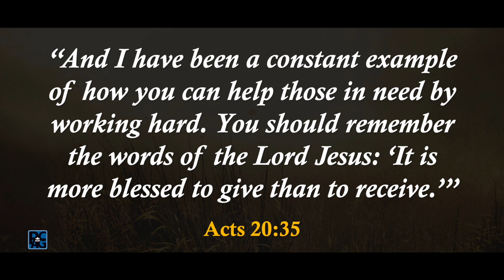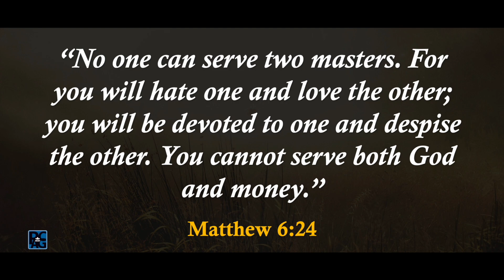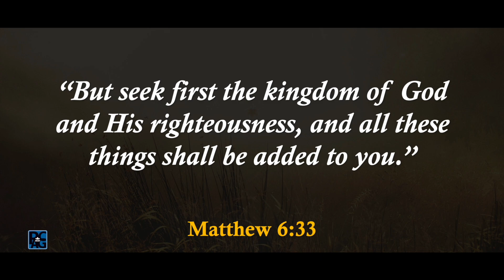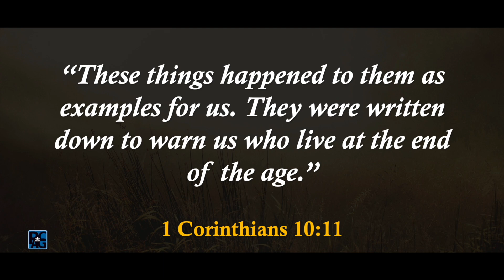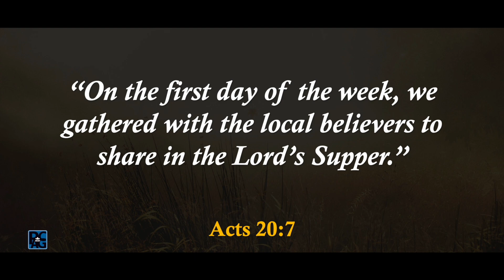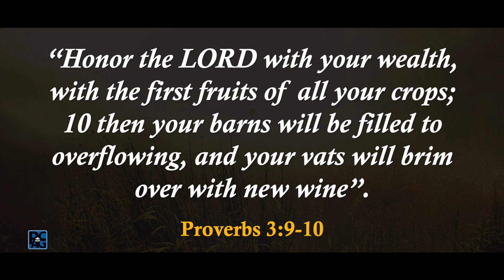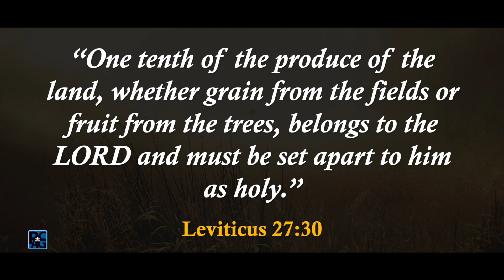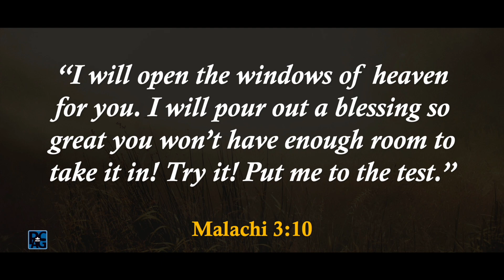Live The Life Of Blessing - God Must Come First - English Service